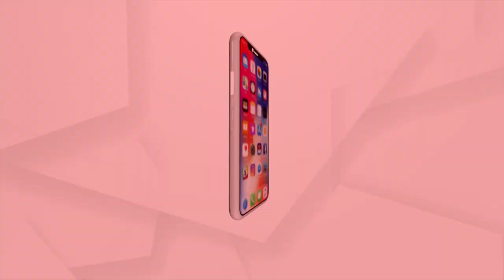Meet Odisha's Fencing Player Madhusmita Sahoo, Who Braves All Odds To Play In Thailand